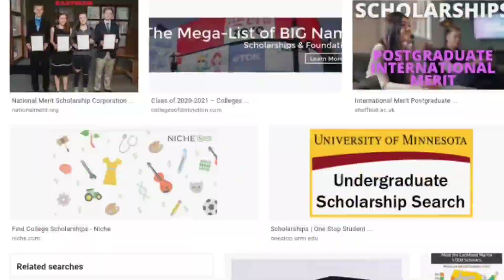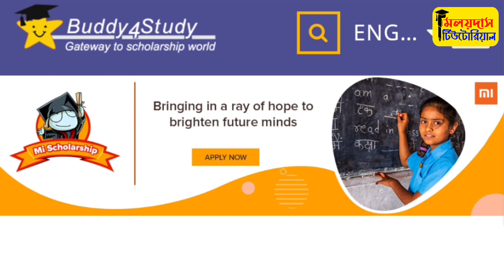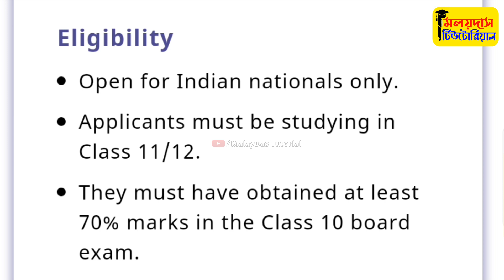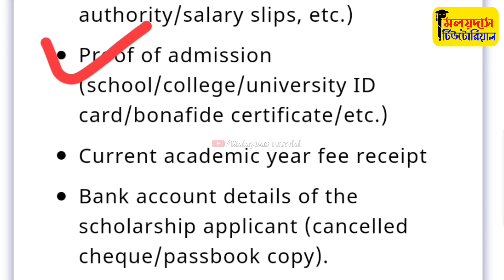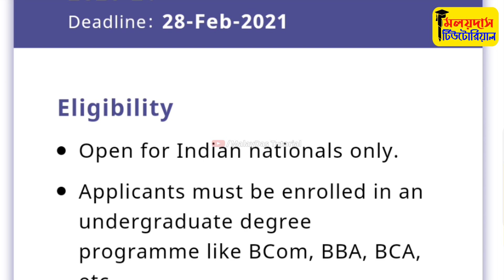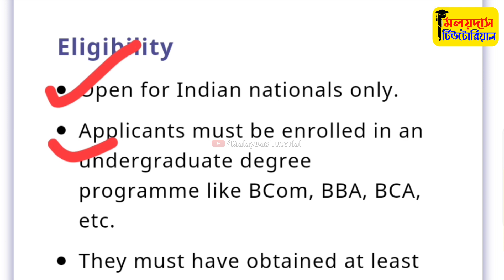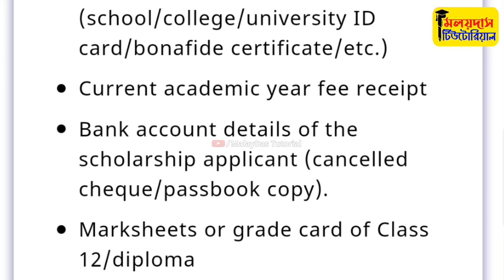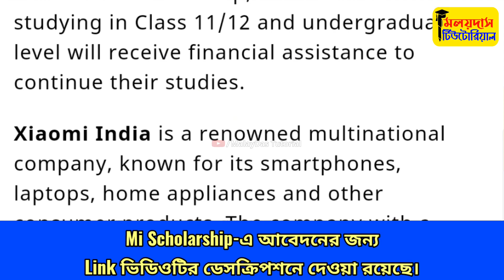✔️Mi Scholarship For School & College Students॥স্কুল-কলেজের সমস্ত ছাত্রছাত্রীদের জন্য নতুন স্কলারশিপ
স্কুল কলেজের সমস্ত পড়ুয়াদের জন্য Mi নিয়ে এসেছে একটি নতুন ধরনের স্কলারশিপের ব্যবস্থা। এই স্কলার্শিপে আবেদন করতে গেলে কী কী ডকুমেন্টস লাগবে,কী কী যোগ্যতা লাগবে এবং এই স্কলার্শিপে আবেদনের শেষ তারিখ কবে?সম্পূর্ণ তথ্য বলা হয়েছে এই ভিডিওটিতে।

MalayDas
From–West Bengal [India]